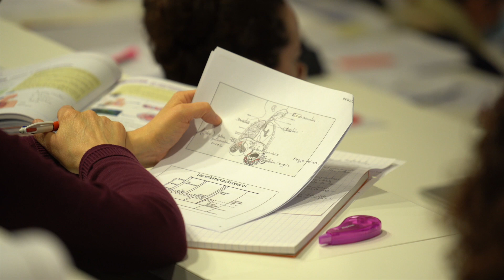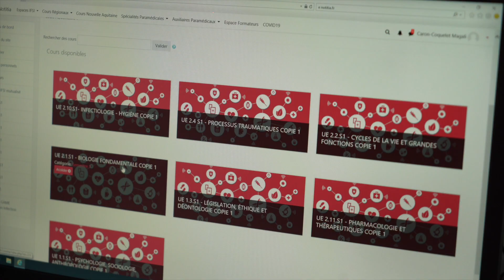Les instituts de formation du CH de Saintonge